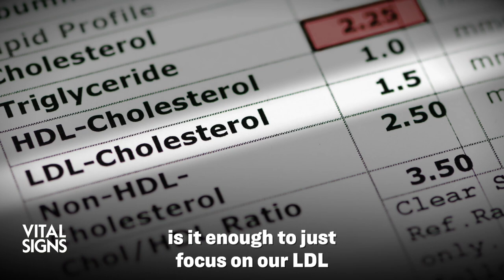How to Know If Your Hidden ‘Genetic’ Cholesterol Is Too High | Trailer | Vital Signs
Heart attack is the leading cause of death in the United States. Death due to stroke ranks number five. Both are worst-case scenarios for someone with cardiovascular (or heart) disease, which is commonly caused by plaque buildup in the arteries, or atherosclerosis.
The purpose of having our cholesterol tested is to gauge our atherosclerosis risk because certain cholesterol-carrying particles—like LDL, or ‘bad cholesterol’—lead to plaque formation.
But does the standard test of our LDL level give us a full picture of our heart disease risk? What about the danger posed by its related particles that can also cause plaques to form?
On Vital Signs with Brendon Fallon, cardiologist Dr. Seth Baum reveals a more reliable measure of cholesterol-related heart disease risk. He also highlights the cholesterol-carrying particle that is dangerously high in twenty percent or more of the population, yet commonly goes unchecked.
Dr. Baum is one of a handful of heart doctors in America who are board certified in clinical lipidology, which deals specifically with lipids like cholesterol and their effect on the body.
He joins Vital Signs to paint the broader picture of lipid-related heart disease risk and to highlight the advanced blood-filtering method he oversees in his practice in Boca Raton, Florida to manage that risk.
Up next:
What’s the “Avocado Effect” on Inflammation, Blood Pressure, and Brain Aging?